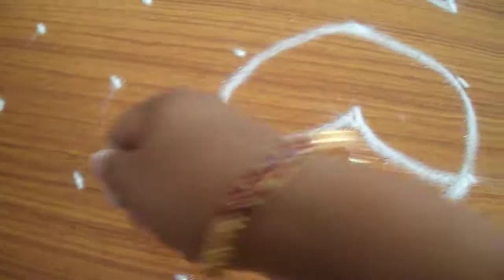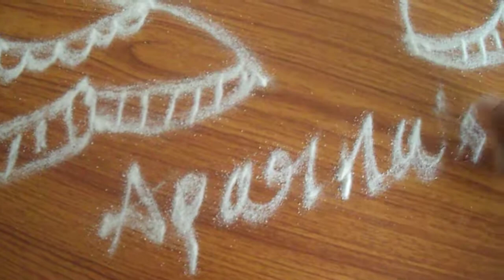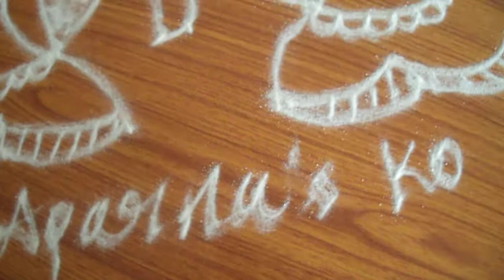Aparna's Rangoli Designs #27 Flower Kolam | Easy designs with 11 dots | Daily Apartment Kolam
Hi,
If you love our video please 💐Keep Supporting Our Channel🤗